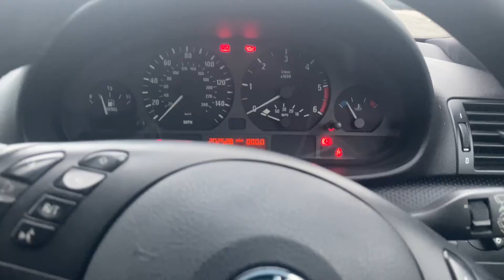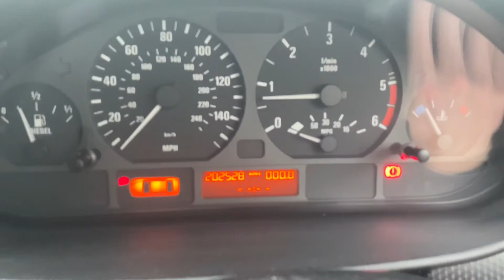Project 330dTimeAttack has arrived home!!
My project car has arrived home.

Picked up a 2003 facelift E46 330d MSport Saloon with the all important 6 speed Manual gearbox!

Plans for the car? It’s ultimately going to be competing in UK Time Attack and Hillclimb events, however I’m wanting to keep it road legal so I can enjoy it on the back roads too.

Very very excited to get started and I will be documenting the build every step of the way!